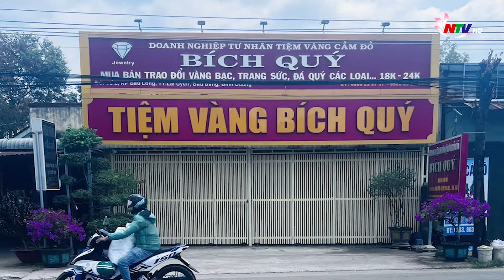An ninh trật tự 24h - 05/3: Bắt đối tượng giả nhà báo lừa đảo nhiều doanh nghiệp ở Quảng Bình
- Cảnh báo từ những vụ cướp táo tợn ở Bình Dương
- Cần làm rõ trách nhiệm khi để Khu di tích lịch sử văn hóa Quốc gia bị xâm hại
- Lời khai đầu tiên của bà Trương Mỹ Lan tại tòa
- 5 người tử vong tại chỗ sau khi ô tô khách va chạm với xe container
- Bắt đối tượng giả nhà báo lừa đảo nhiều doanh nghiệp ở Quảng Bình